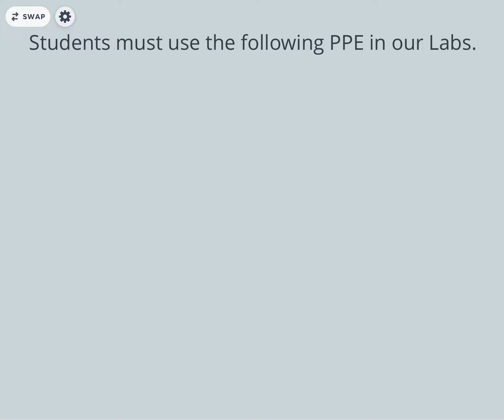PPE LAB Animation Vincent Murphy MMU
SWAY PPE LAB INFO